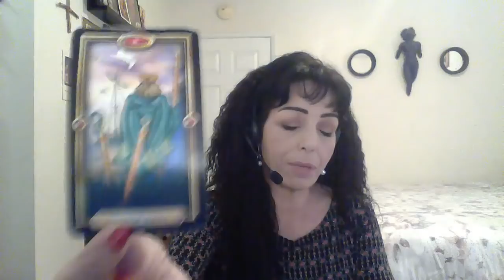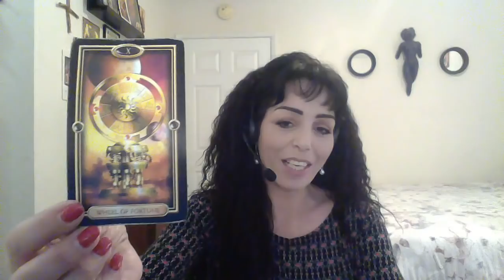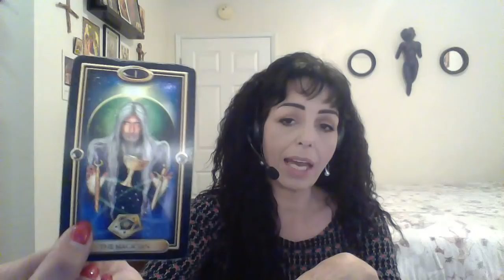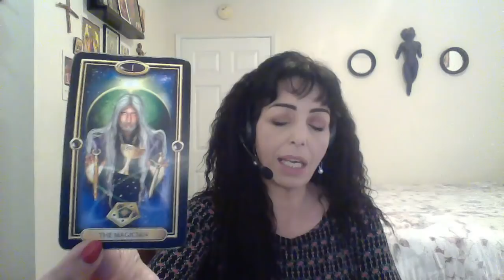LEO JANUARY 2020 MID MONTH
Progress/Good Fortune/Success